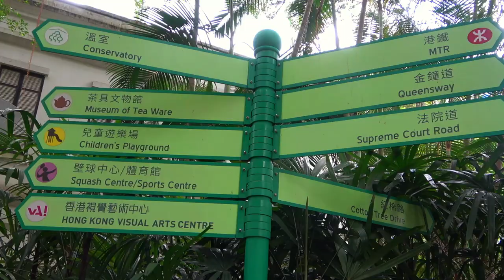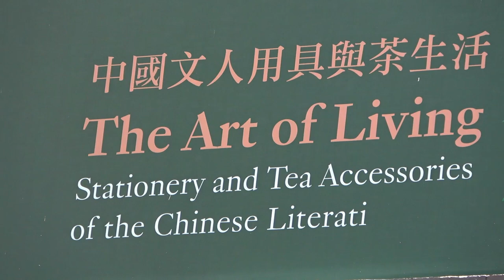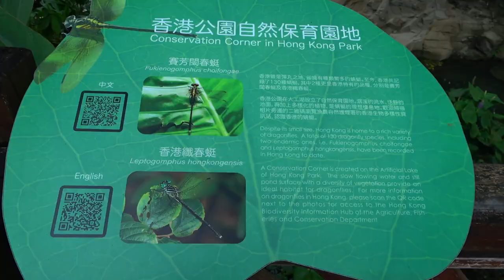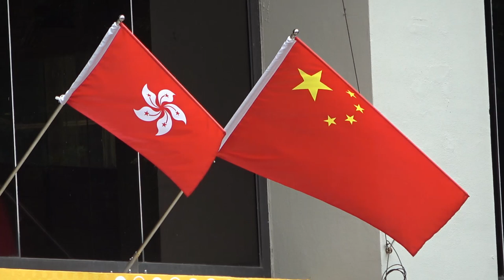Zielony park w dużym mieście.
Hong Kong Park.

Best Music !!!